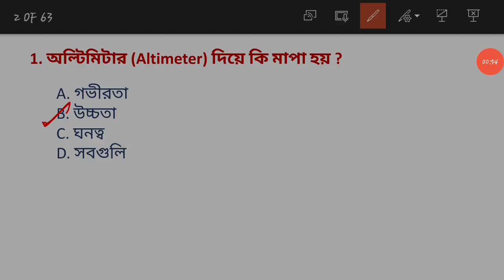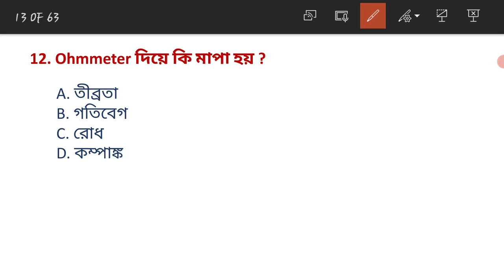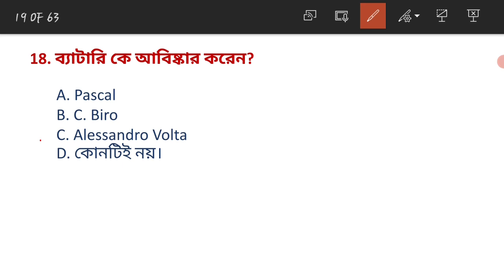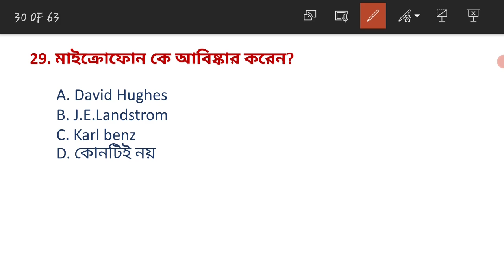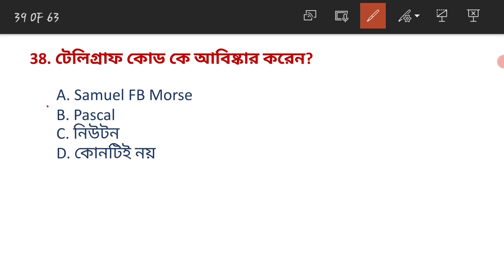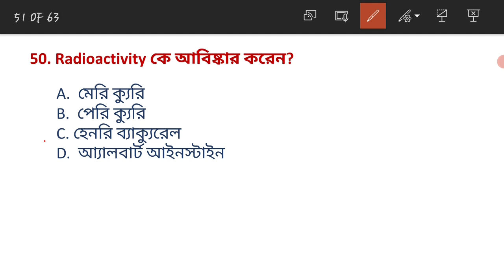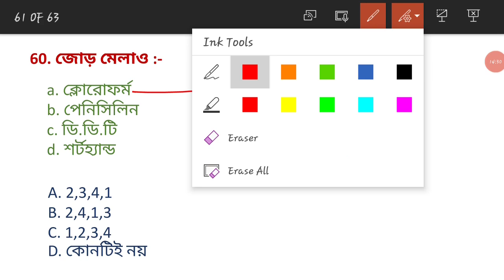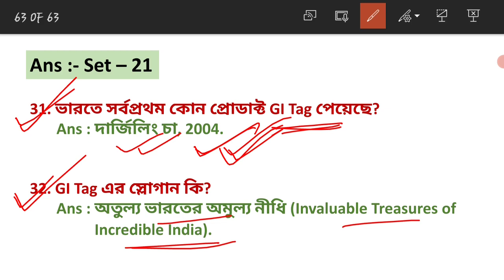Invention and Inventor MCQs in bengali | আবিষ্কার ও আবিস্কারক | Static GK Class-22 | Wbp | WbpSI